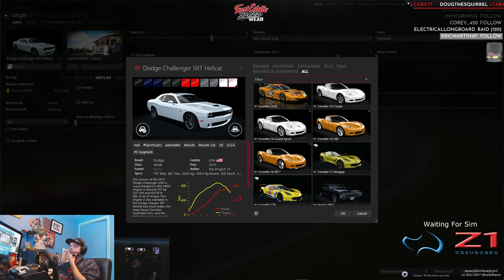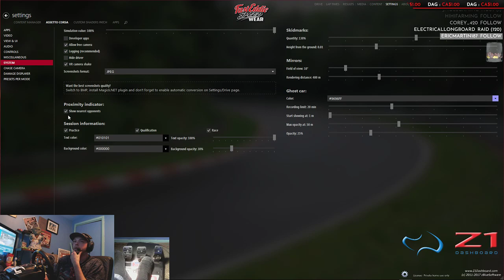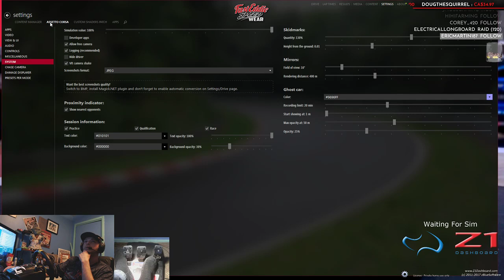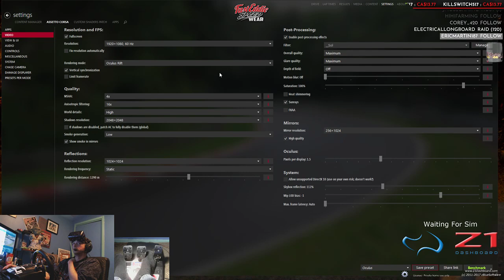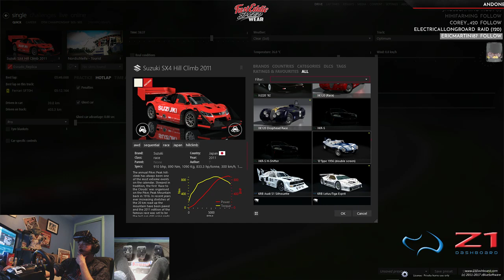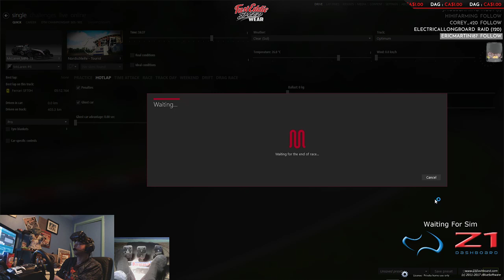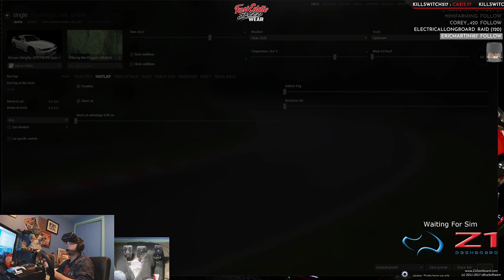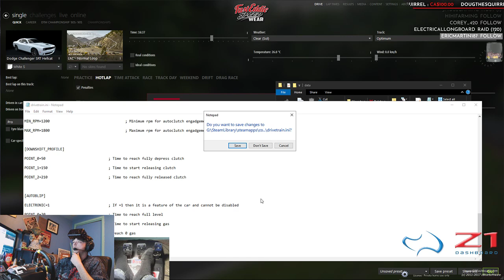SOL1.0 | World Record Wreckin: Green Hell Hot-Laps